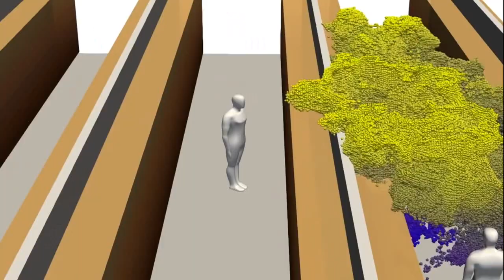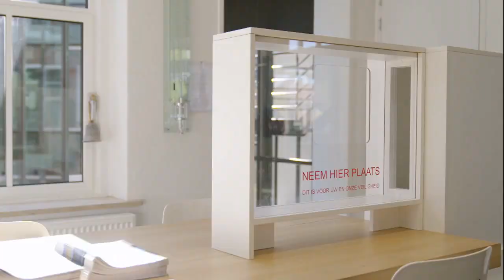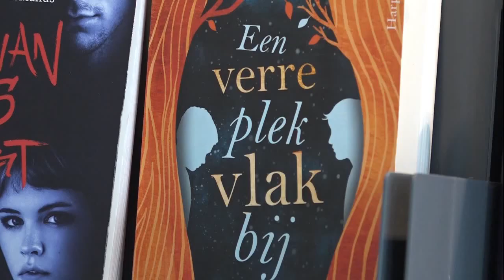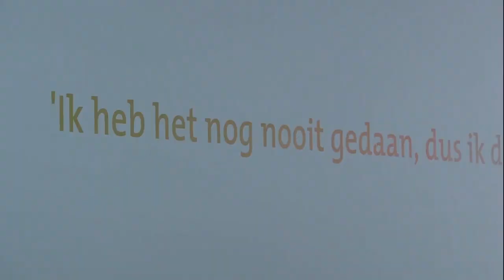RegioTV Rivierenland Update 13 mei 2020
Regionieuws Update ten tijde van het corona virus, met cijfers per gemeente, nieuws en initiatieven.